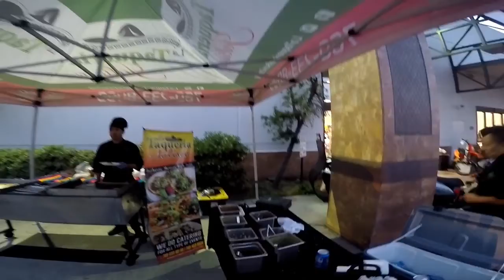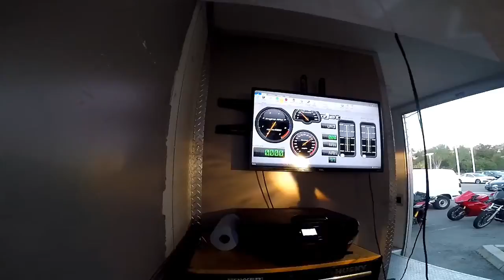NCR| RideNow Bike Night| Dyno Pull Shoot out| 4-18-19| Edited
Highlights from RideNow formerly known as House of Motorcycle Bike Night in Vista CA on. 4/18/19. Bike night at RideNow formely know as House of Motorcycle in Vista. Great Night out, amazing people, Lots of Bikes, Good Mexican Food, and awesome Dyno Shoot out. I think a Hayabusa won the shoot out. Can't wait for next month RideNow Bike Night